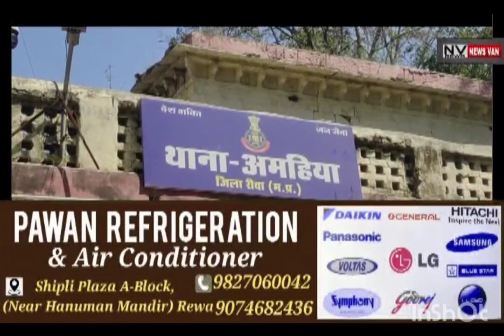सोशल मीडिया में हथियारों का प्रदर्शन करना पड़ गया महंगा.. 2 कट्टे के साथ दो आरोपी गिरफ्तार.. देखिए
सोशल मीडिया में हथियारों का प्रदर्शन करना पड़ गया महंगा.. 2 कट्टे के साथ दो आरोपी गिरफ्तार.. अमहिया थाना पुलिस की बड़ी कार्रवाई... देखें सिटी न्यूज़ वैन रीवा की यह खबर।*